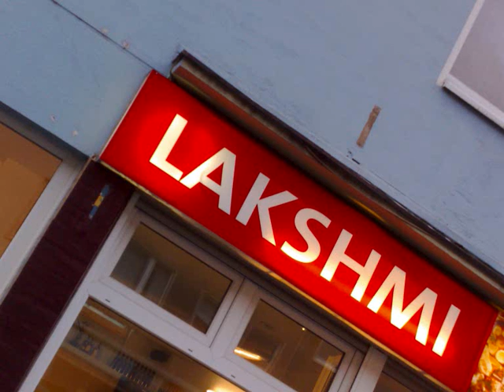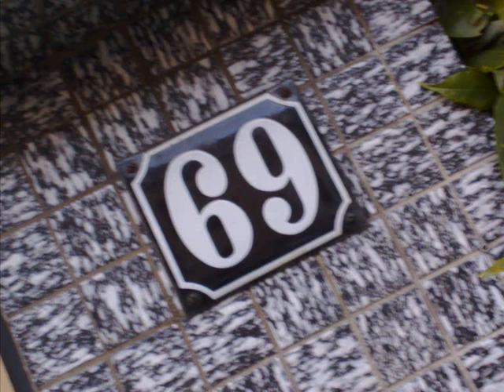shalva calagon . aphrodiziac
Synphony  2 .  "classic underground"  --

images by Shalvart